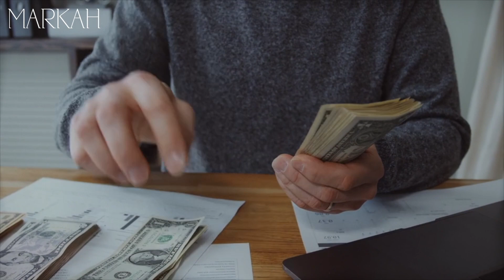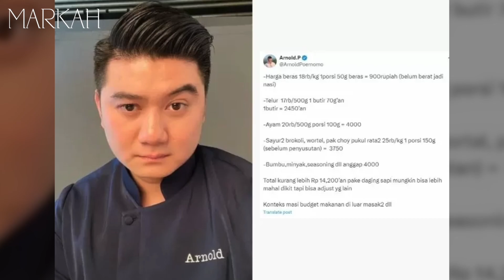GAK PERLU CAKEP DAN BERDUIT! Deretan artis gagal jadi anggota DPR 2024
🌍 Berita Terkini dari Seluruh Dunia: Di sini, Anda akan mendapatkan pembaruan tercepat dan terkini tentang berbagai peristiwa global. Mulai dari isu-isu politik hingga perkembangan terbaru di berbagai belahan dunia.

🎤 Analisis Politik Mendalam: Menyajikan analisis tajam terkait peristiwa politik yang sedang trending. Kami membahas kebijakan, isu-isu kontroversial, dan memberikan wawasan mendalam agar Anda dapat memahami dinamika politik dunia.

🌟 Gosip Artis dan Hiburan: Ingin tahu kabar terbaru dari dunia hiburan? Di sini, kami membahas gosip terpanas seputar artis, film, musik, dan tren hiburan terkini.

Video kami akan membawa Anda melihat sisi viral dari berbagai konten yang sedang booming di internet.

🔍 Investigasi Mendalam: Terkadang, kebenaran membutuhkan penyelidikan. Kami menyajikan investigasi mendalam untuk membongkar fakta-fakta tersembunyi di balik berbagai peristiwa.

🤝 Bergabunglah dalam Diskusi: Channel ini bukan hanya tentang memberi informasi, tapi juga mengundang Anda untuk berpartisipasi. Bagikan pendapat dan pandangan Anda di kolom komentar, serta sampaikan pertanyaan yang ingin Anda ketahui lebih lanjut.